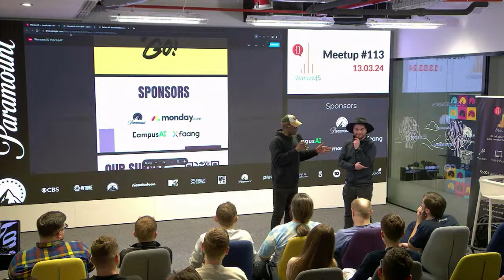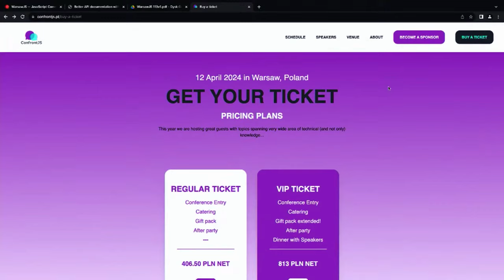⚡️Lightning talk - Piotr Zientara - Binary system and ConfrontJS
Time: 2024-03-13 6:30 pm CET
Place: Paramount